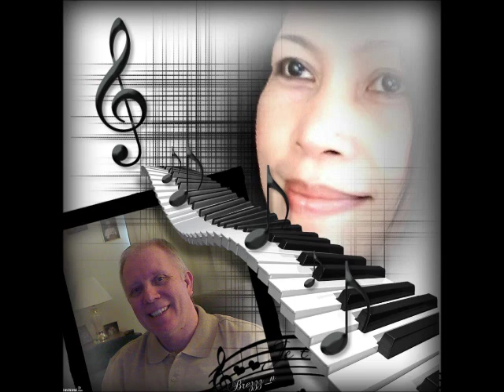" Keeper Of The Stars " by Bob